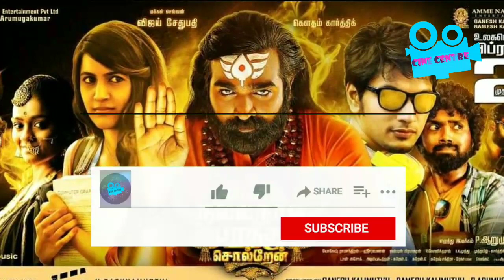O Manchi Roju Chusi Cheptha Movie Review